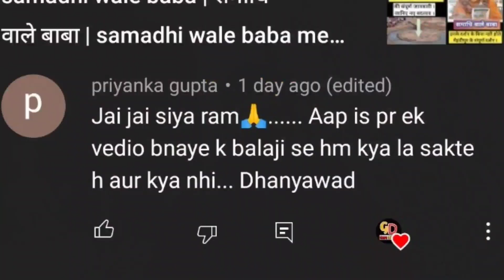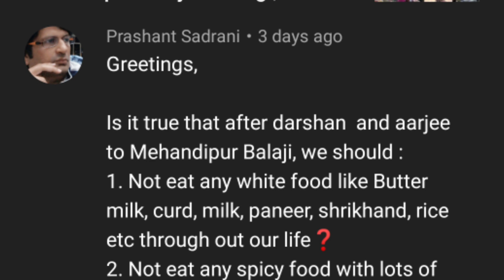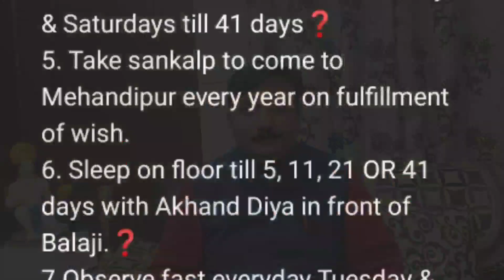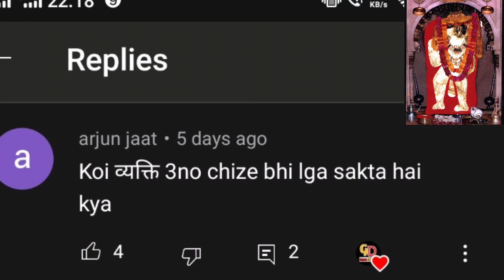मेहंदीपुर बालाजी का सच | मेहंदीपुर बालाजी नियम | mehandipur balaji mandir | mehandipur balaji niyam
Title:-  मेहंदीपुर बालाजी का सच | मेहंदीपुर बालाजी नियम | mehandipur balaji mandir | mehandipur balaji niyam

ज्यादा पूजा करने से क्या होता है | jyada puja karne se kya hota hai | mehandipur balaji | balaji